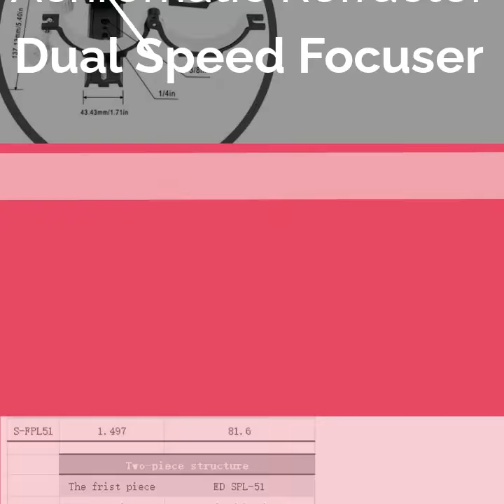SVBONY SV503 80ED F7 Telescope OTA Achromatic Refractor Tube 2 Dual Speed Focuser White F9359B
Buy From: MySuperBDay.Club